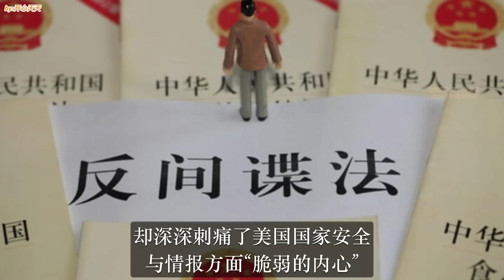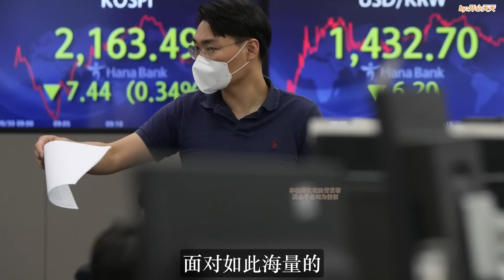G7現場驚人一幕！這國總理幫中國反擊，美國財長當場啞火！美國從未如此難堪